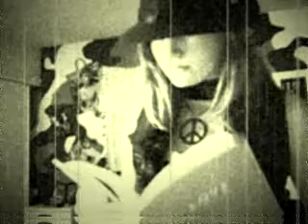Apocalyptica - Stairway to Heaven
Just a silent video with their symphony music.

I not by any means own this music.
its only I in the video its self.

I just believe this music is fantastic,